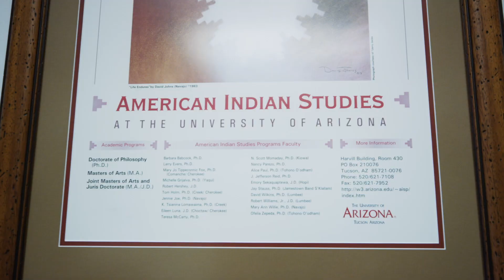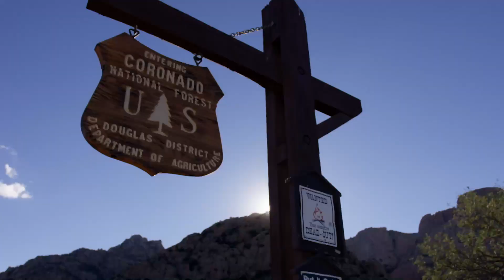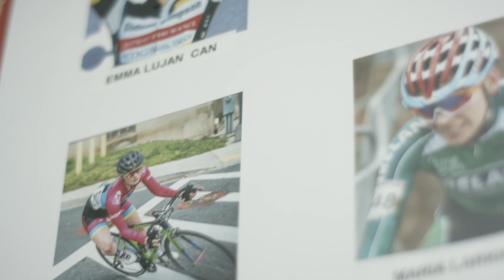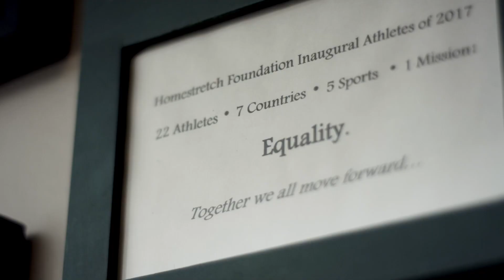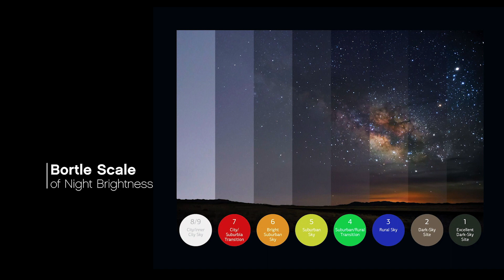Arizona Disrupters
Three Arizona disrupters are working to change the status quo in the use of tribal lands, pay parity in professional women's cycling, and preservation of the night skies.